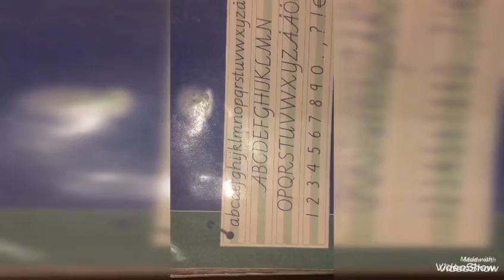NAKSU Kausi 3 jakso 4 Ärhäkkä kauppias